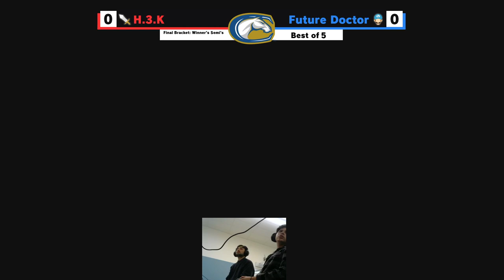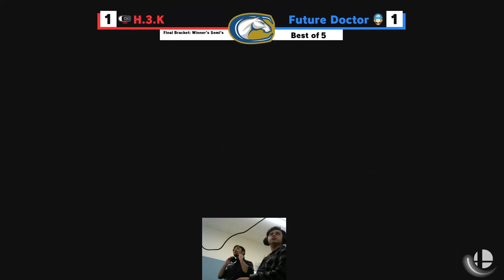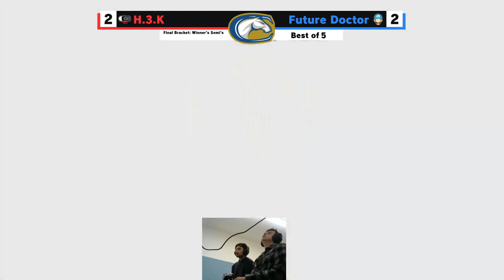Davis Submit: Winner's Semi-Finals - H.3.K (Mii Swordfighter/ROB) VS Future Doctor (Luigi)